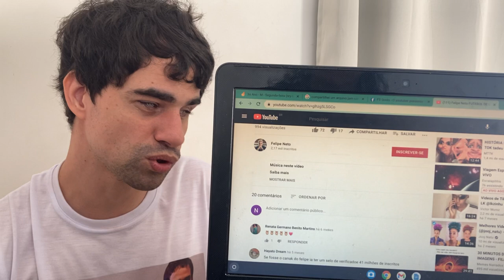Histórias de Cego reage a Felipe Neto - tente não rir com futebol de cegos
Histórias de Cego reage a @felipeneto falando sobre Futebol de￼cegos

Texto Simples, Você conhece o futebol de cegos?